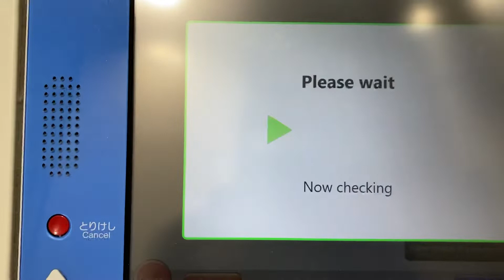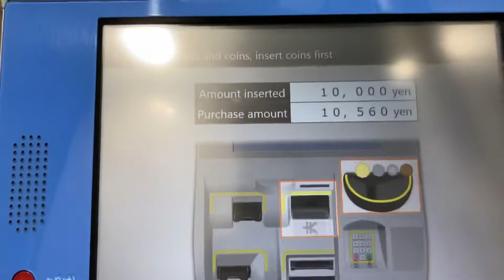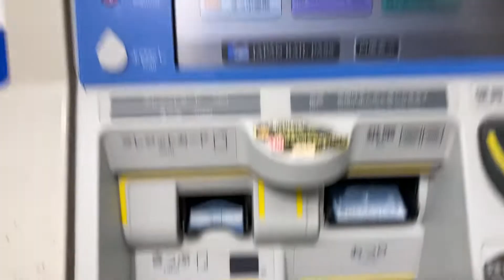Nagoya to Tokyo Shinkansen ride 1